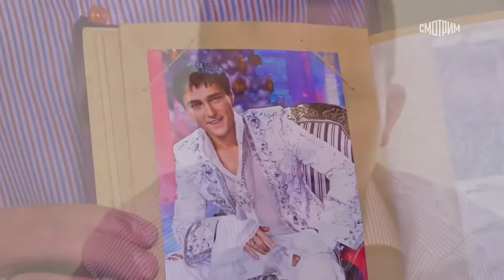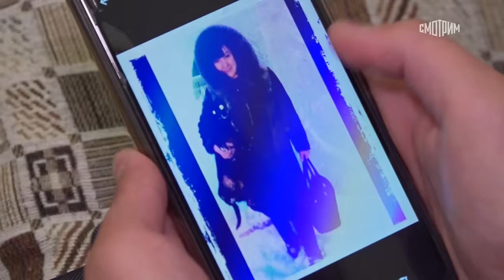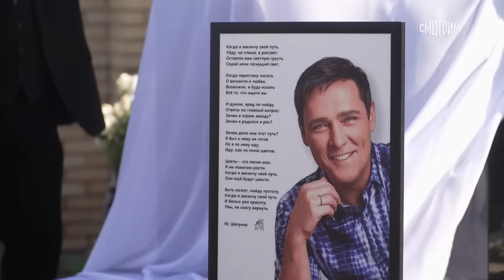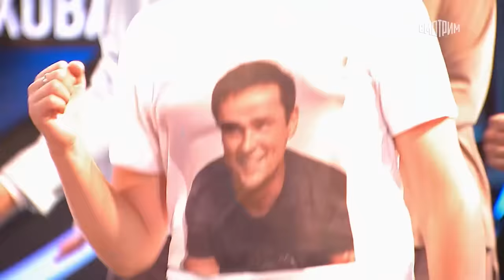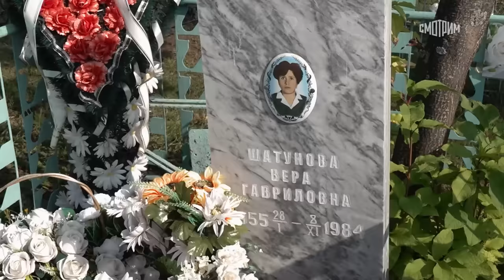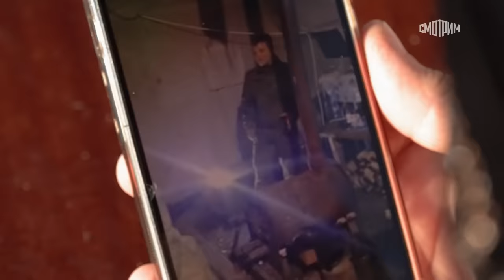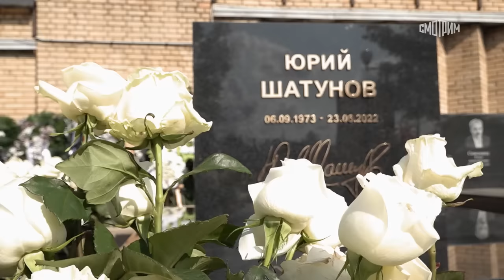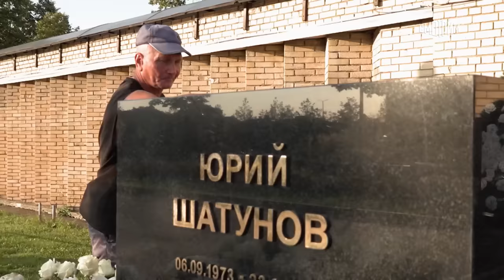Привет, Андрей! Вечер памяти Юры Шатунова. 09 09 2023.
Привет, Андрей! Вечер памяти Юры Шатунова. Эфир от 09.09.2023.